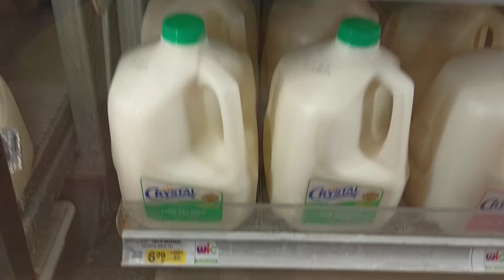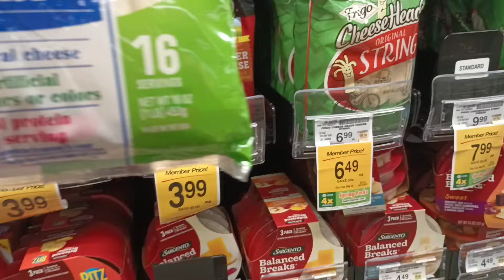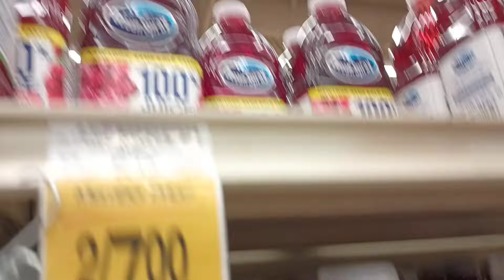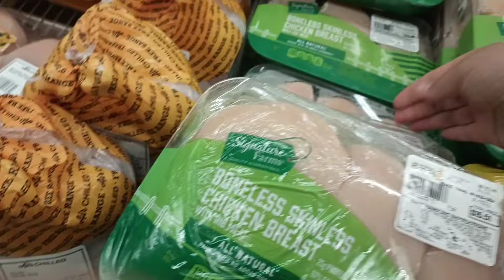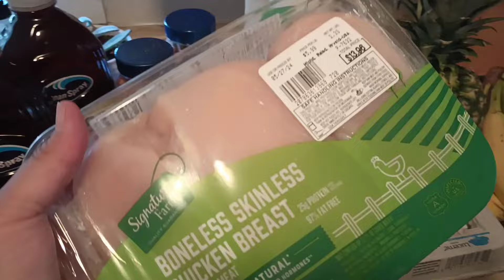Grocery shopping haul come grab a few items with me!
hello there friend here is my Safeway grocery shopping haul!

in today's Safeway Haull I picked up a few things including chicken breasts fruits and vegetables and some Staples we use in our house I hope you enjoy this video please like and subscribe.